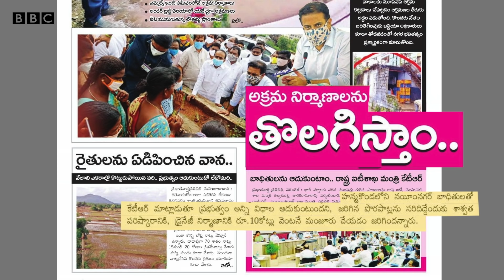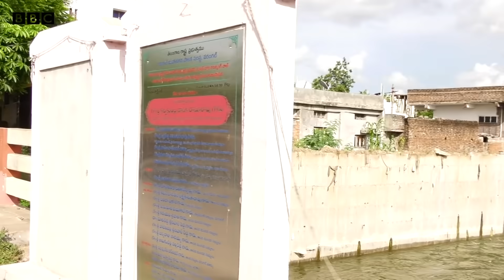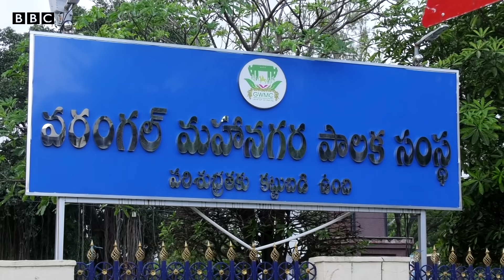Warangal Floods: KTR సిరిసిల్లలో ఇచ్చిన హామీలు సరే, గతేడాది వరంగల్‌లో ఇచ్చిన హామీలు నెరవేరాయా?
గతేడాది వరంగల్‌లో భారీ వర్షాలు కురిసినప్పుడు ఏడాదిలోగా సమస్యకు పరిష్కారం చూపిస్తామని కేటీఆర్ హామీ ఇచ్చారు. తాజాగా సిరిసిల్ల వరదల తర్వాత కూడా ఇదే రకపు హామీ ఇచ్చారు. ఇంతకీ గతేడాది వరంగల్‌లో ఇచ్చిన హామీలు ఎంత వరకూ నెరవేర్చారు.